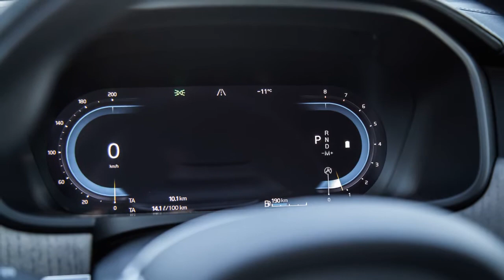2022 Volvo V90 Cross Country B6 AWD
2022 Volvo V90 Cross Country B6 AWD

For the 2022 model year, Volvo have subtley tweaked the nomenclature that denotes the powertrain underpinning their vehicles. What was once a T5 is now a B5, and the same goes for the T6 into a B6. Who cares about what Alpina thinks, right? Well, the new B alludes to a brand new 48-volt mild hybrid system that works in the same way as in Audi and BMW models. It’s an integrated start-generator that supplements the engine with extra horsepower and torque when needed, powers the auxiliaries and electronics, and essentially smoothens and polishes out the power delivery and gear transitions. It also aims to save fuel by shutting off the engine when coasting or when idling, and using battery power instead...